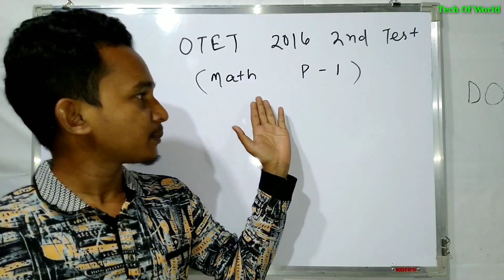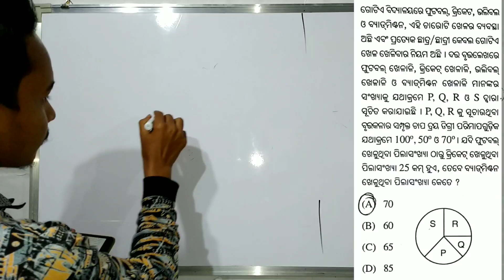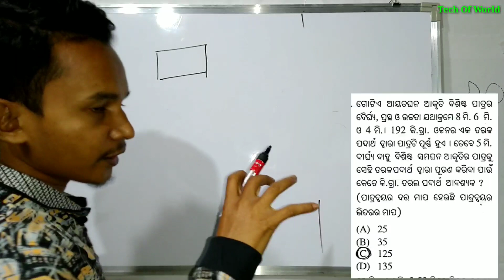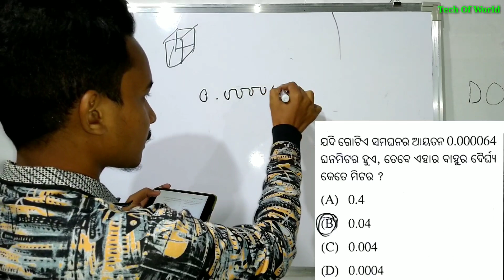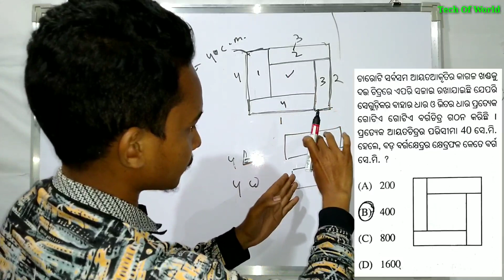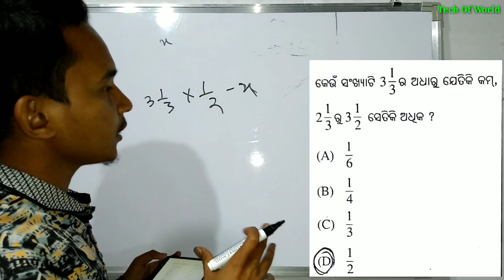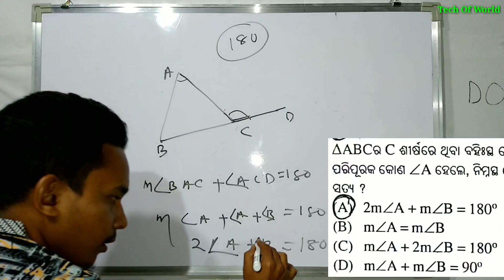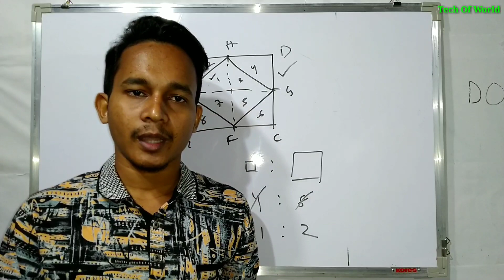Math For OTET !! OTET Previous Year Questions 2016 !! OTET Math 2016 Questions !! OTET 2018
1-RAILWAY Best Books -(Group D & NTPC)